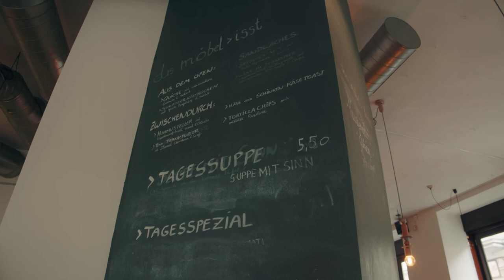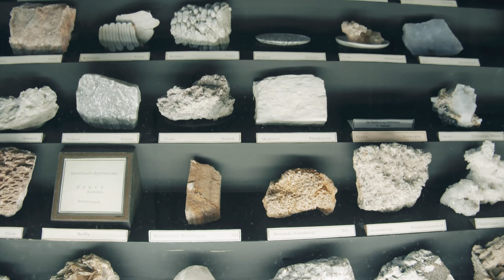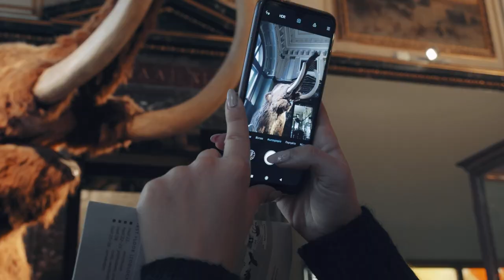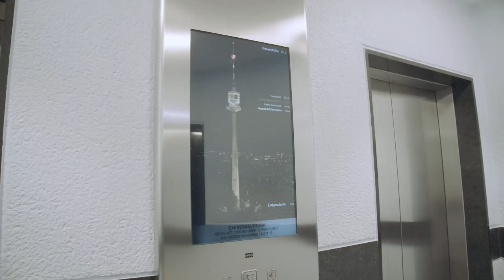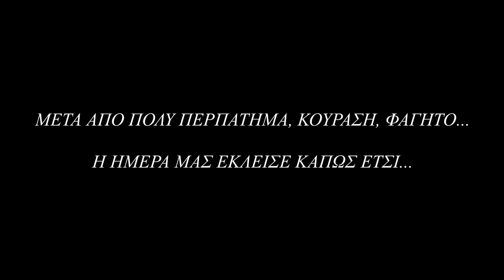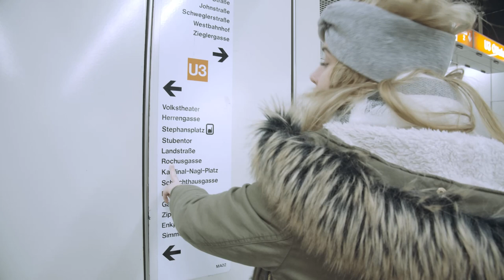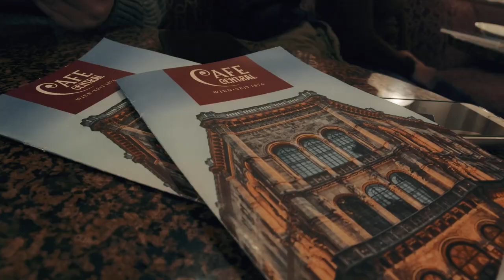VLOG: Έξι ημέρες στη μαγευτική Βιέννη - Μια πόλη βγαλμένη από παραμύθι | Cosmogony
Έξι ημέρες, μια παρέα, ένας προορισμός και η περιπέτεια ξεκινάει!
Η Βιέννη είναι η πρωτεύουσα της Αυστρίας, και πρόκειται για έναν κορυφαίο προορισμό ειδικά την περίοδο των Χριστουγέννων. Τα ιστορικά κτίρια, οι εντυπωσιακές άμαξες, οι στολισμοί και οι λαχταριστές σοκολάτες συνθέτουν το απόλυτο παραμυθένιο σκηνικό που αναζητείς για το ταξίδι σου.
Τι αξίζει να δεις στη Βιέννη, που θα απολαύσεις χορταστικά πεντανόστιμα σνίτσελ, που θα πιείς ζεστό κρασί και που θα δοκιμάσεις τα πιο σοκολατένια γλυκά;

Οι απαντήσεις βρίσκονται σε αυτό το vlog και στο παρακάτω άρθρο!

Θα τα πούμε ξανά στο επόμενο ταξίδι, μέχρι τότε αρχίστε κι εσείς να οργανώνετε τις δικές σας περιπέτειες σε κάθε γωνιά της γης και που ξέρετε μπορεί και να συναντηθούμε!

Υ.Γ. Φυσικά για ακόμη μια φορά δεν έλειψαν τα ευτράπελα από το ταξίδι μας, οπότε απολαύστε υπεύθυνα!

Πρόγραμμα που χρησιμοποιήθηκε για την επεξεργασία του βίντεο: DaVinci Resolve 2015
Editing: Μαρία Κοσμίδου
Intro Graphic – Colours : Τασος Κοσμίδης

Μουσική
[free vlog music] AUTUMN STROLL downtempo lofi chill aesthetic
A_Night_Alone
Happy Vlog Music (No Copyright)
Joakim Karud - Road Trip (Travel Vlog Background Music) (Free To Use Music)
KINO - Good Morning (Chill Background Vlog Music No Copyright)
Music (Creepy, Enigmatic, Once Again)